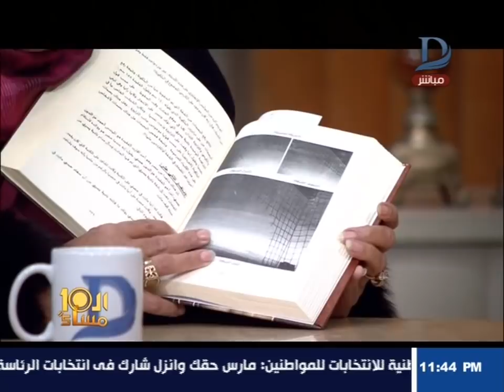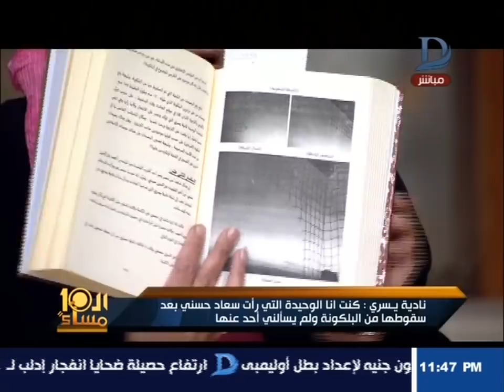العاشرة مساء| نادية يسرى تهاجم شقيقة سعاد حسنى: بتاجرى بدم أختك وتفضحيها علشان الفلوس!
11843 أفقى

►Subscrip Now◄

►Follow us ◄